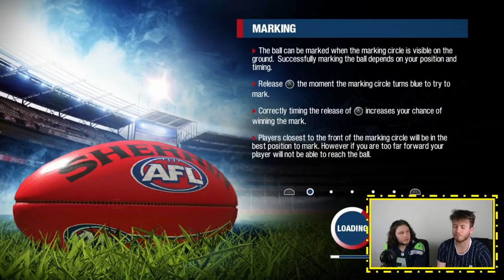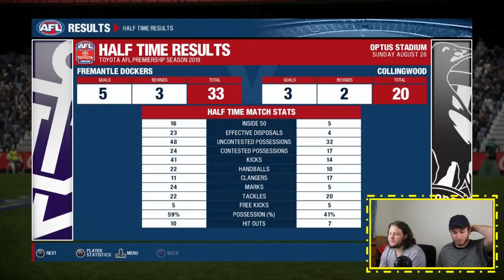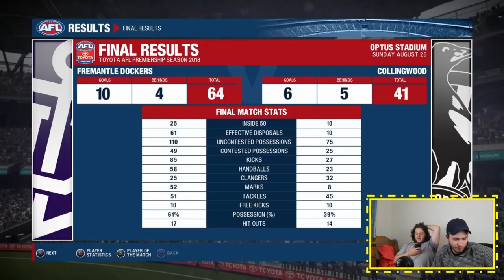CAN MASON COX SAVE OUR SEASON? | AFL EVOLUTION CAREER EPISODE 8